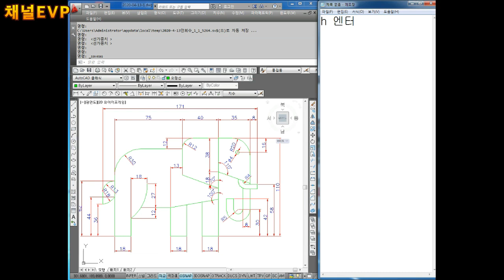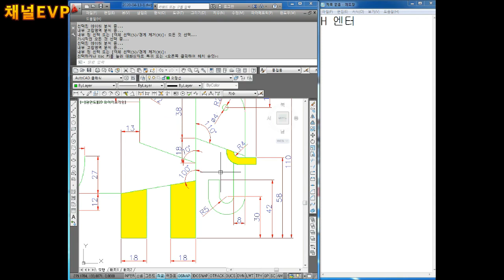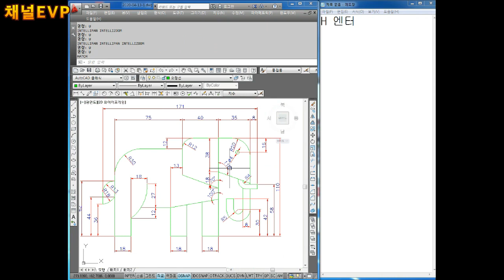캐드 도면작업 2020.03.25 71부 AUTO CAD